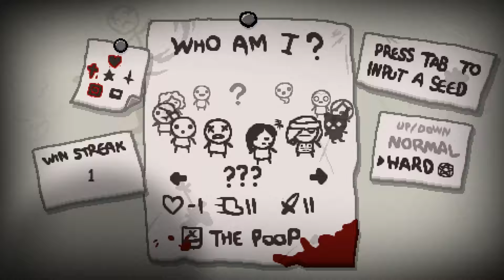Binding of Isaac Rebirth - part 75 - Eves day off